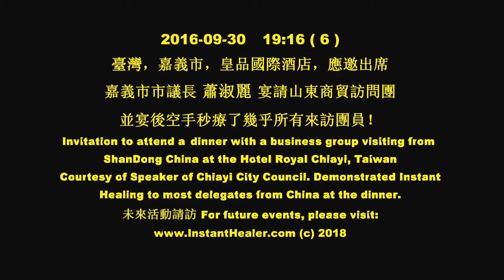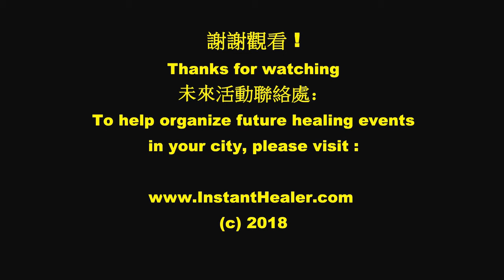Instant Healer at a dinner with Speaker of Chiayi City Council & visiting dignitaries from China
2016 Sep 30, attended a dinner gathering invited by the honorable Speaker of The Chiayi City Council, Hsiao Shuli, then demonstrated and instantly healed many of the business and industrial leaders visiting from Shandong China to Chiayi.  They were all amazed in seeing this Instant Healing ability and skill when they personally got treated first hand with their chronic pain etc.